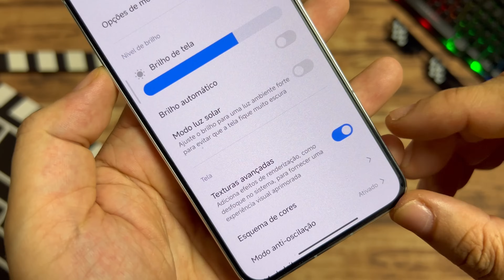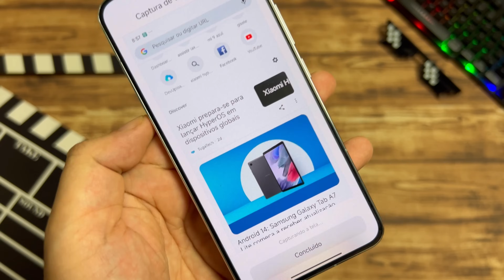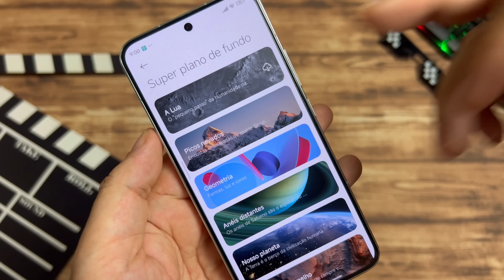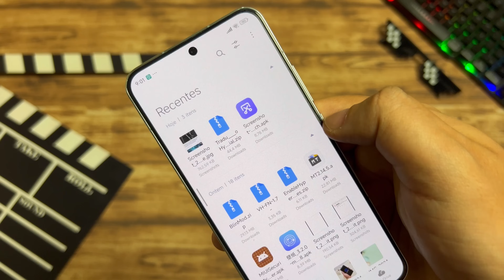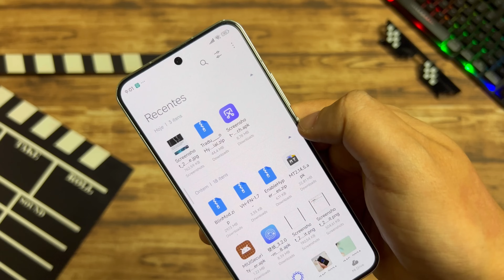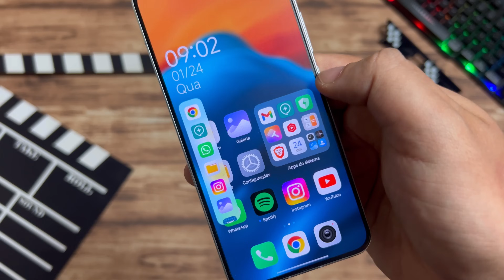Ficou TOP Demais - A Xiaomi Tá Elevando o Nível da HyperOS - Novos Recursos Estão Sendo Adicionados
Não instale o Screenshot antes de assistir o vídeo